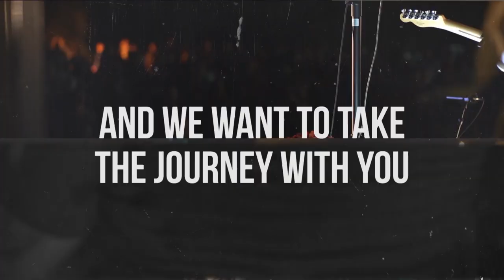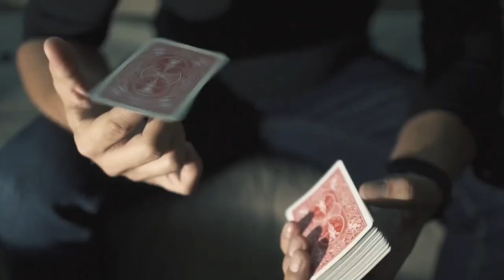TRICKING JESUS: Martha | Carey Thomas (Mother's Day 2022)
00:00 - Service Start

-Worship Set-
00:48 - Greeting by Krista Kromidas, Torrington Worship Leader
02:44 - God I Look To You
09:19 - What A Beautiful Name
16:50 - Champion
23:18 - Prayer by Krista Kromidas, Torrington Worship Leader

-Sermon-
26:05 - Martha
26:31 - Introduction by Judah Thomas, Lead Pastor
27:14 - Sermon by Carey Thomas

33:46 - [Luke 10.38-40 ESV] Now as they went on their way, Jesus entered a village. And a woman named Martha welcomed him into her house. [39] And she had a sister called Mary, who sat at the Lord's feet and listened to his teaching. [40] But Martha was distracted with much serving. And she went up to him and said, "Lord, do you not care that my sister has left me to serve alone? Tell her then to help me."

It is _______________ to be distracted by __________ things.

42:07 - [Luke 10.41-42 ESV] But the Lord answered her, "Martha, Martha, you are anxious and troubled about many things, [42] but one thing is necessary. Mary has chosen the good portion, which will not be taken away from her."

Martha’s _________________ was ________________ activity she put on herself.

45:14 - [Hebrews 12:5-6] And have you forgotten the encouraging words God spoke to you as his children? He said, "My child, don't make light of the LORD's discipline, and don't give up when he corrects you. [6] For the LORD disciplines those he loves, and he punishes each one he accepts as his child."

I should consider what is important to ______________ over what is important to _________________.

52:01 - [Matthew 5.48] But you are to be perfect, even as your Father in heaven is perfect.

The _________________ important thing is spending _________________ with Jesus.

I might have to _________ ________ of some things to make time for the _____________________ thing.

56:51 - Prayer by Carey Thomas

-Closing Set-
59:58 - Who You Say I Am
1:04:46 - Closing Remarks by Judah Thomas, Lead Pastor
1:05:45 - See You Next Week

Band Lineup:
Krista Albright - Keyboard & Vocals
Holly Daily - Vocals
Arianna Ege - Vocals
Matt Buyak - Rhythm Guitar
John Salinardi - Lead Guitar
Judah Thomas - Bass Guitar
Raymond Frazier - Drums